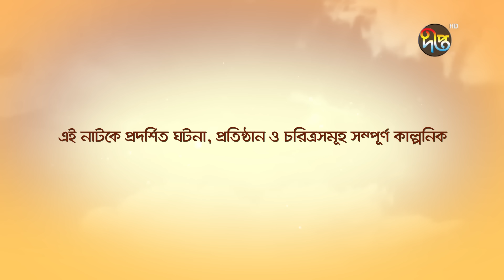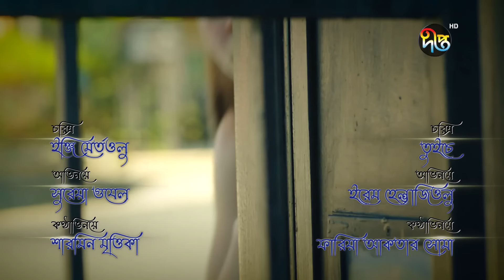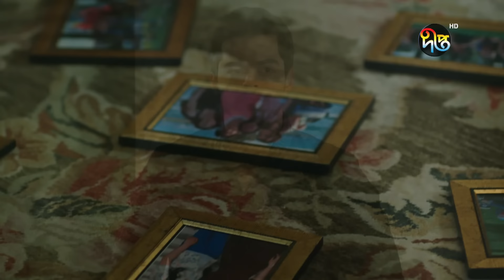SurjaKonna | সূর্যকন্যা | Bangla | EP 119 | Deepto TV | Bangla Dubbed Series